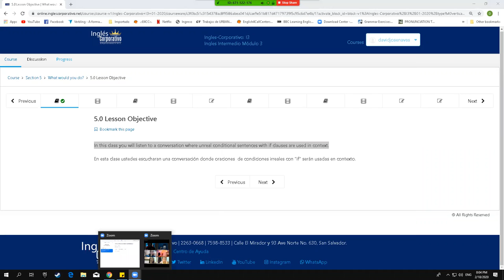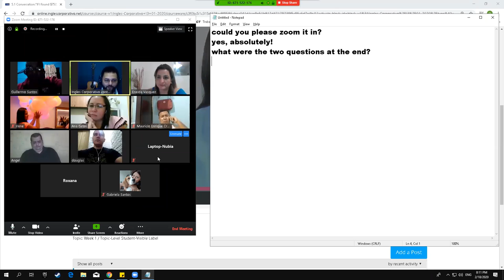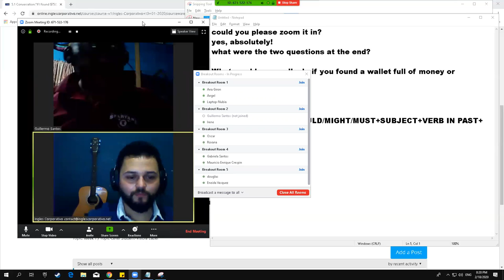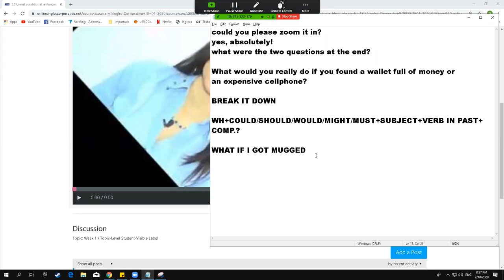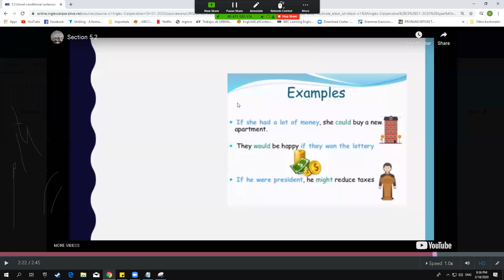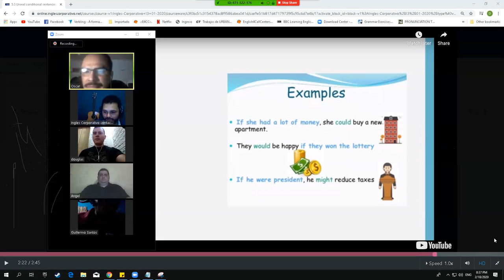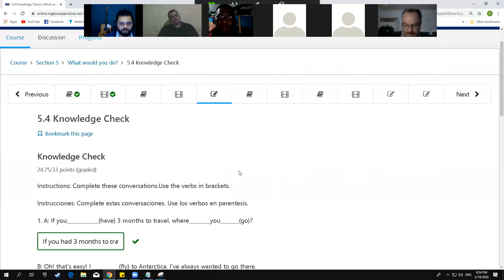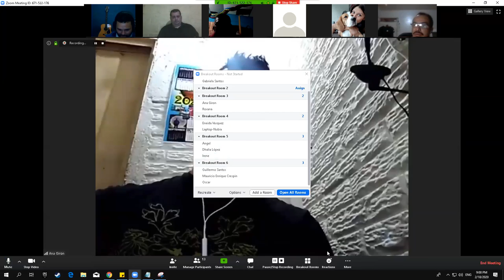Ingles Corporativo-SECOND CONDITIONAL